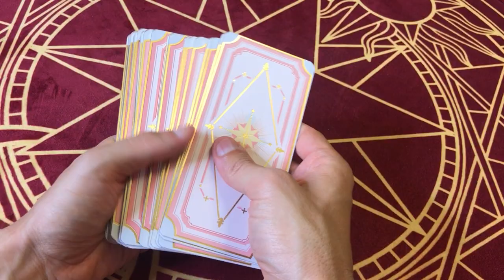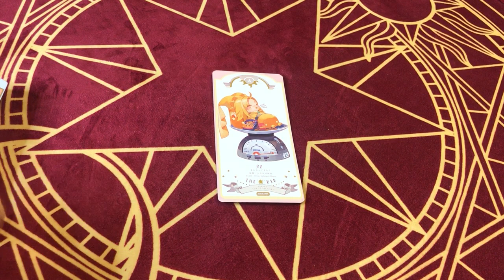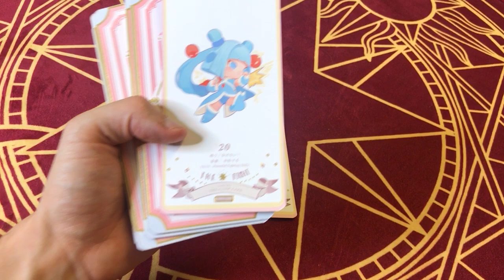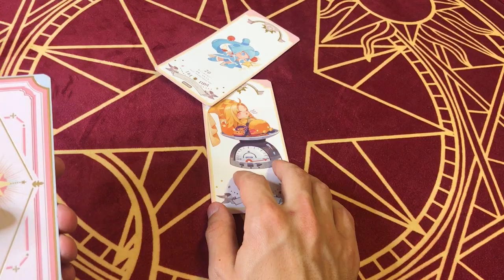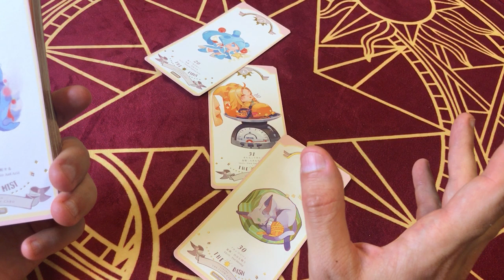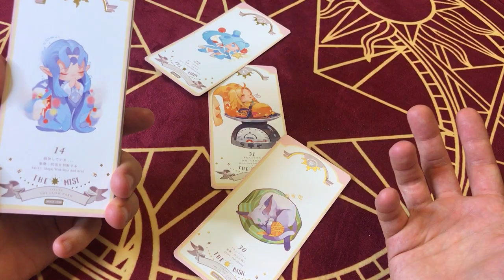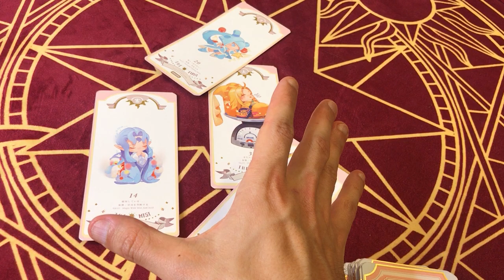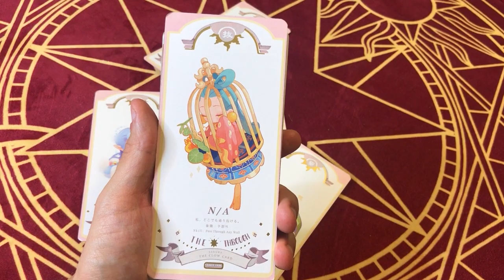☀️🌙 [CLOWSCOPE AOÛT 2020] Taureau